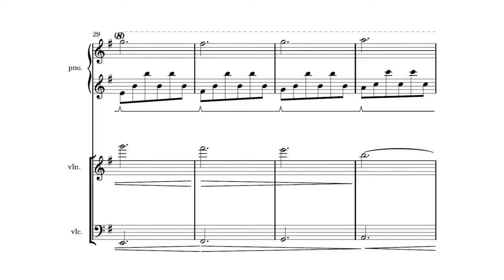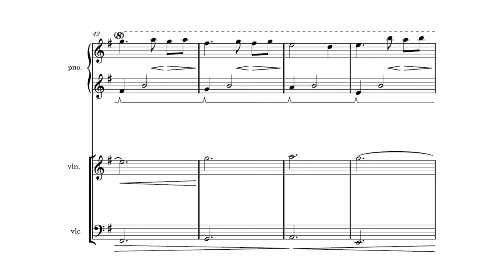Project Zomboid「What was Lost」piano/violin/cello cover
Hello everybody! This week I will be bringing three full instrumental tracks from Project Zomboid. I hope you enjoy!

曲名【title】: What was Lost
ゲーム【game】: Project Zomboid
作曲【composition】: Zack Beever

カバー【cover】
ピアノ【piano】／シンセサイザー【synthesizer】: duVillage
編曲【arrangement】: duVillage
ミキシング【mixing】: duVillage
楽譜【sheet music】: duVillage